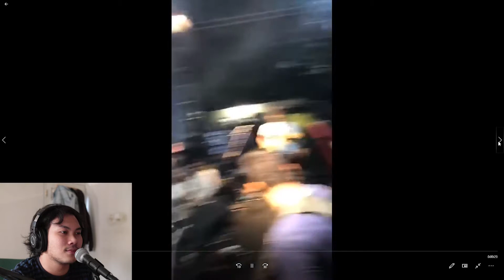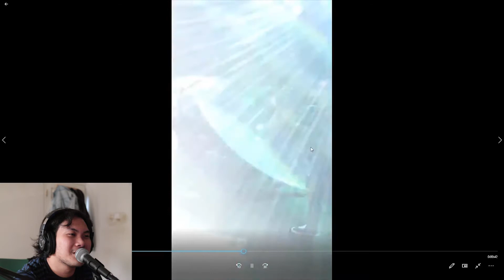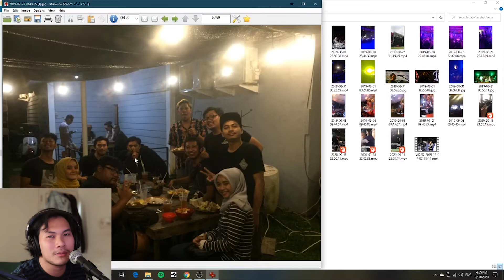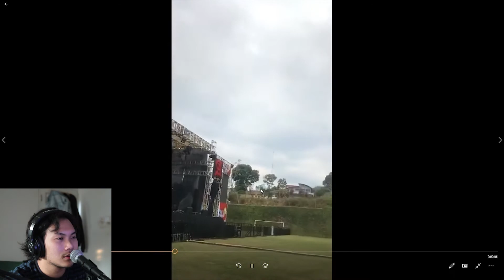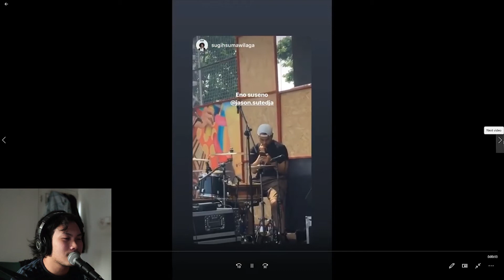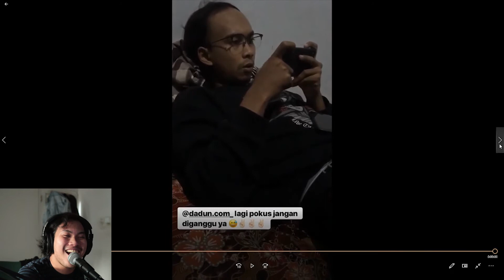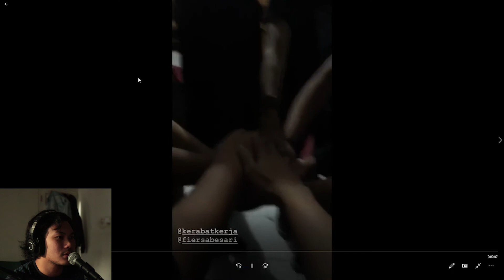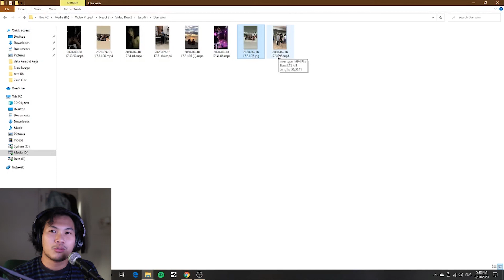FIX KALI INI BENERAN RINDU MANGGUNG - Stage React (part 3)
Setelah terkendala masalah teknis, dan beberapa drama yang diciptakan sendiri, dan dimakan sendiri "Yah namanya juga serba sendiri, bikin musik sendiri, ngedit video sendiri, jadi ngedrama juga gak ada lawan dramanya" Akhirnya bisa berkesempatan lagi untuk menayangkan stage react lanjutan dari yang sebelumnya, dan semoga bisa lebih menarik lagi isi dari tayangannya.

Kalau temen-temen ada saran dan masukan, kolom komentar selalu terbuka dibawah dan selalu diterima ^ ^.

backsound  : Shankara

Terima kasih untuk Bung @fiersabesari yang telah mengizinkan saya untuk mengunggah Video dokumentasi ini, dan juga @kerabatkerja yang tertampil didalamnya, ditambah lagi dokumentasi pribadi milik kawan saya yaitu @wiraprmana dengan senang hati untuk direact.

Terima Kasih dan Sampai berjumpa kembali pada Video selanjutnya. Ciao!!!